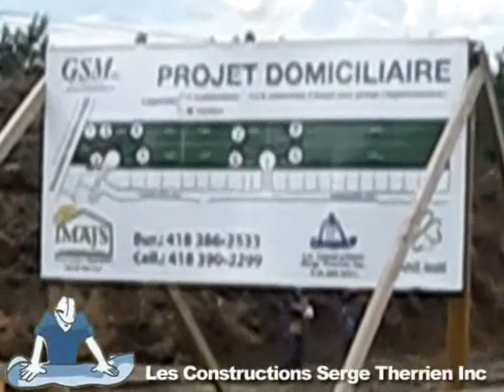Les Constructions Serge Therrien